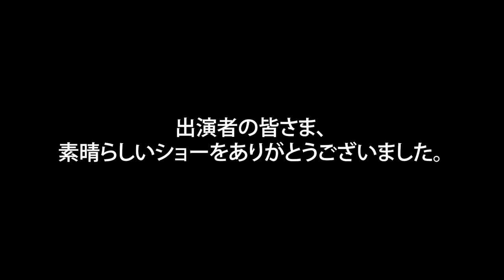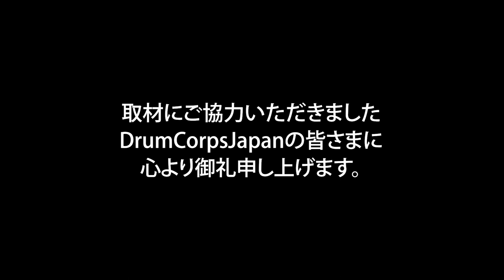2023 DCJ I&E Percussion Individual TD 3位 長野篤史